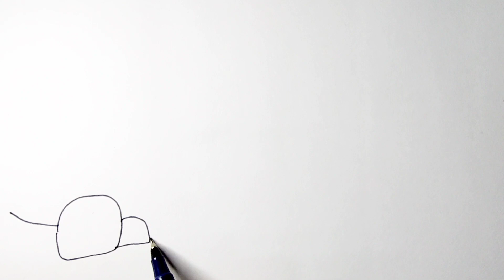beautiful pond drawing | art for kids by Ipsita | colouring the nature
draw with me .easy and simple drawing